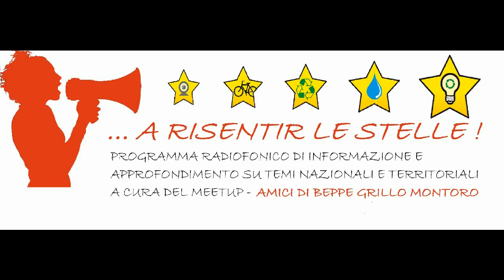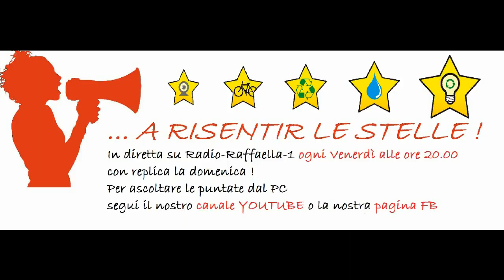A Risentir le Stelle 22° Puntata 26 - 02- 2016:commenti con Carlo Sibilia su EQUITALIA,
in compagnia del ON .Carlo Sibilia , si discute su : Equitalia,gestione acque,trivellazioni,intercettazioni,ecc.